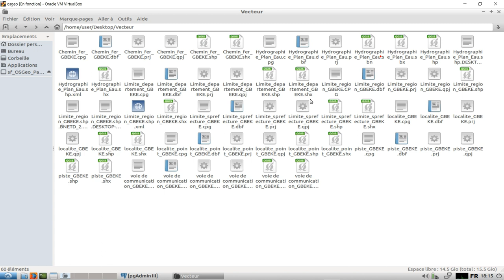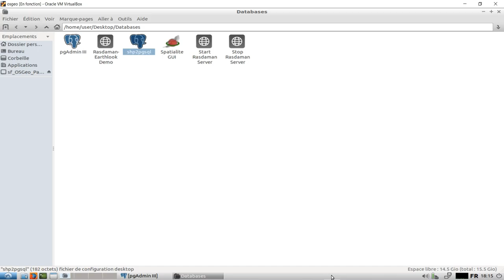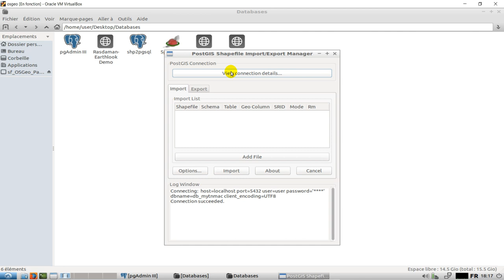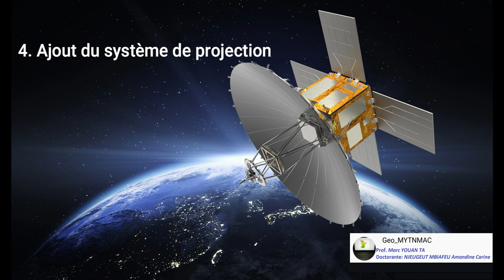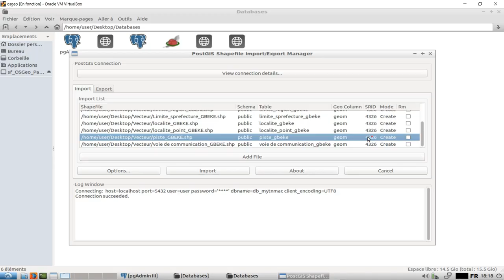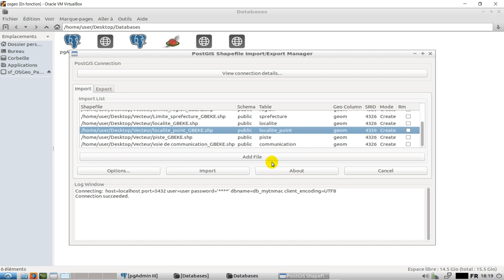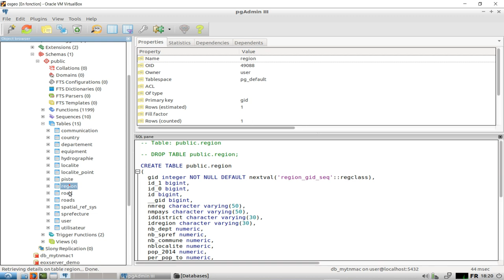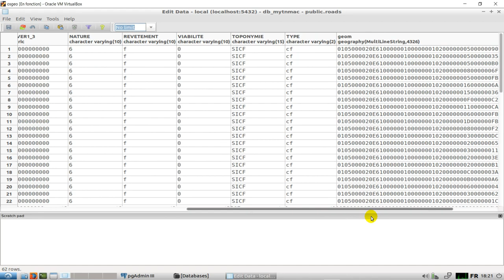[Geo_MYTNMAC] Postgres10 - Import des couches vecteurs dans PgAdmin III via Shp2pgSQL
Cette vidéo montre comment importer des couches vecteurs dans une base de données existante dans PgAdmin III sous l'environnement Linux distribution Ubuntu 18.04 (Système d'exploitation OSGeoLive 13.0), via Shp2pgSQL Shapfile and DBF Loader.